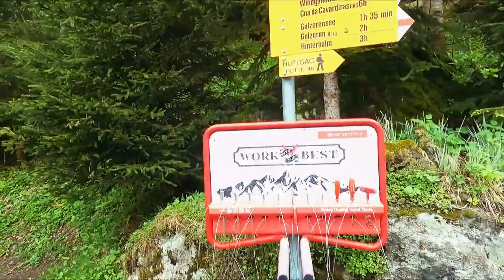Maderaner Trail Amsteg - Balmenegg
Ziemlich steil geht es hoch und runter. Wenige Trails erfreuen unser Herz. Ein trainings Abstecher oder schlechtwetter Programm. Aber das wichtigste ist die Begleitung. Merci Carol und Martin, geiler Ausflug